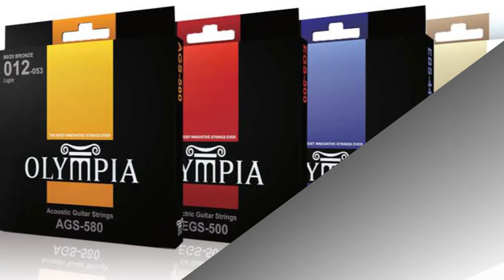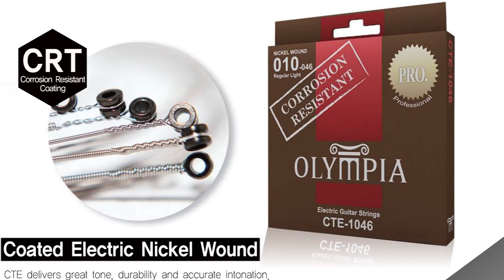Olympia Strings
สายกีตาร์"เกาหลี"ที่ขายดีทั่วโลก
ในราคาย่อมเยาเบาสบาย
สเน่ห์คือความทนทานและคง
ความกลมกล่อมนุ่มนวลของ
ความเป็นดนตรีไว้อย่างสมบูรณ์
เรียนรู้เพิ่มเติมได้จากลิงค์ด้านล่างนี้